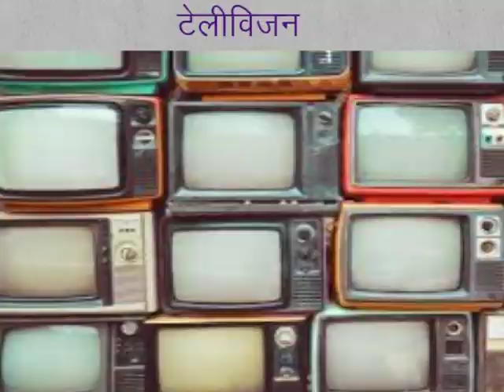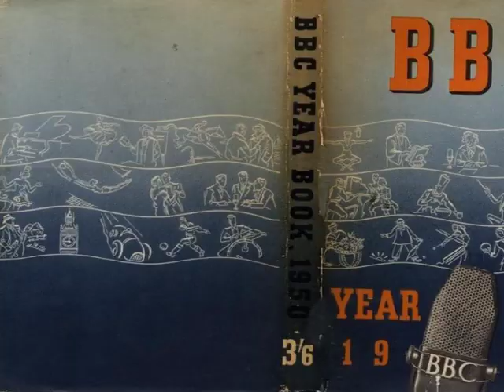CLASS 10th SOCIAL SCIENCE | CHAPTER 11 Media in the 20th century